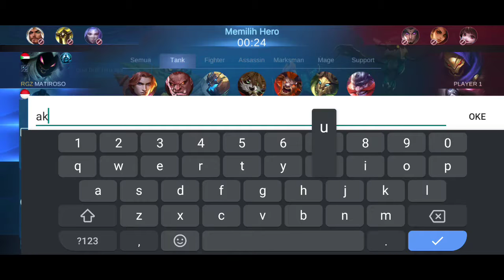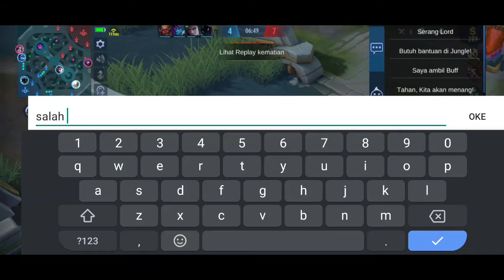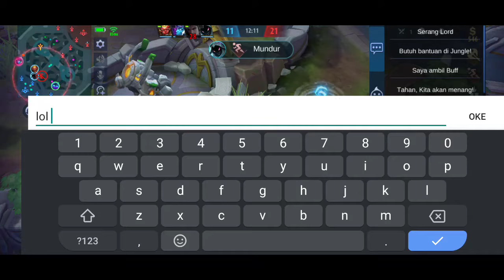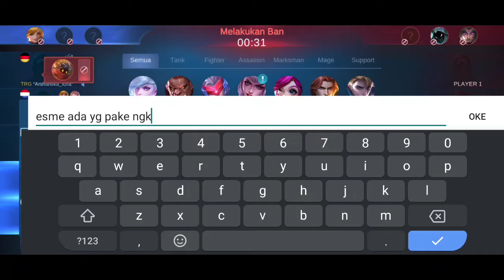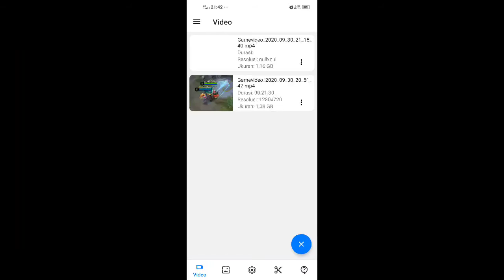ATLAS FEEDER PALING LOL GAK ADA DUANYA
main paling tolol